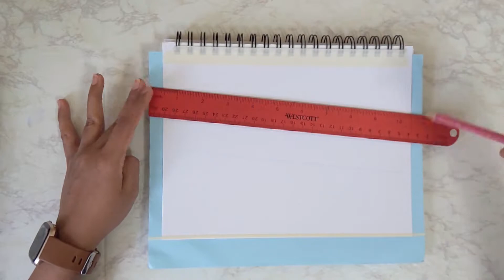Pumpkin Patch | Fall Spirit In Acrylics